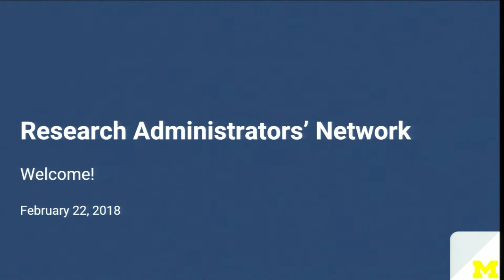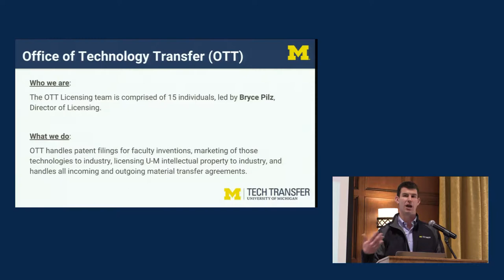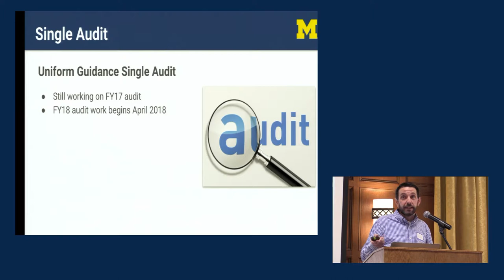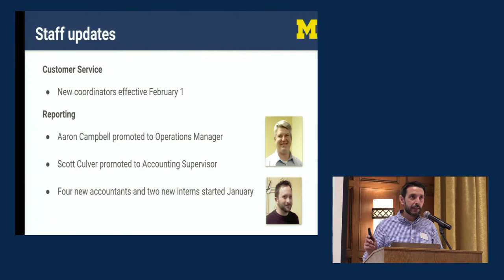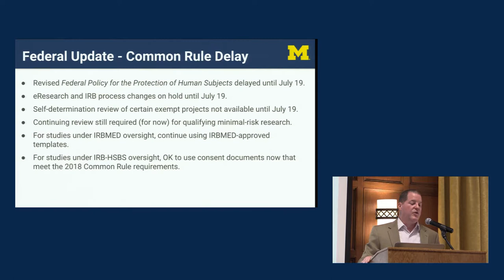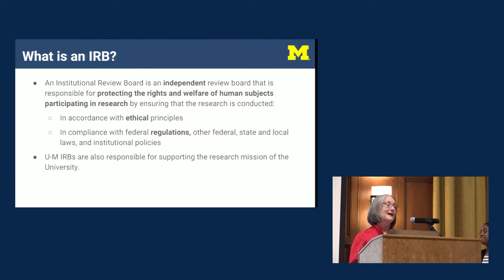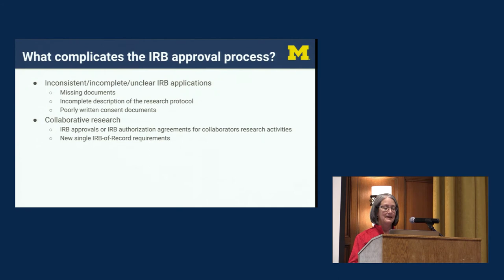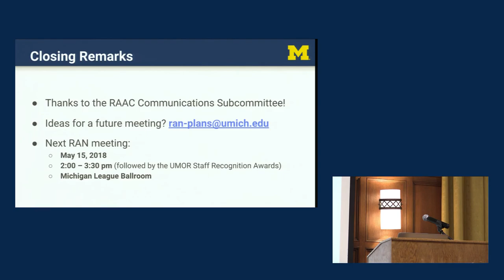RAN Meeting - February 22, 2018